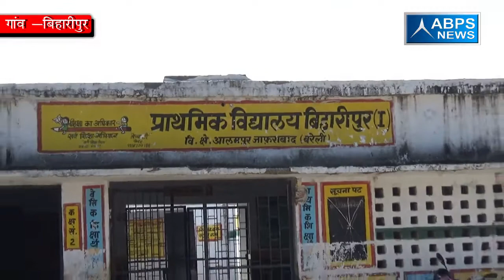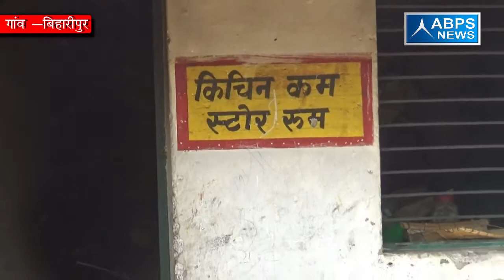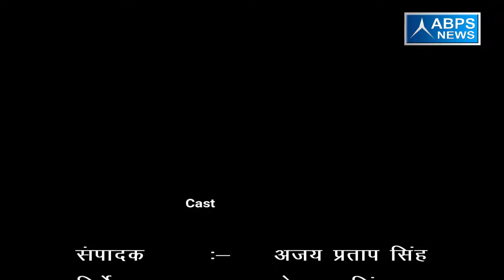ग्राम बिहारीपुर, ब्लॉक आलमपुर जाफराबाद , जिला बरेली